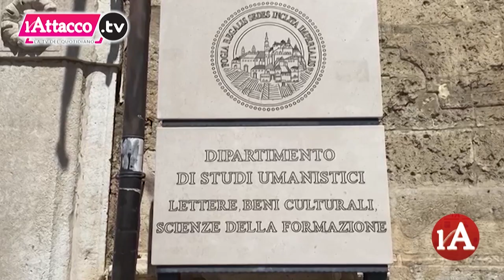L'Attacco TG | 25 Gennaio 2023 - ore 20:00